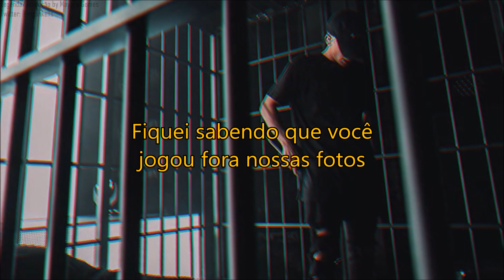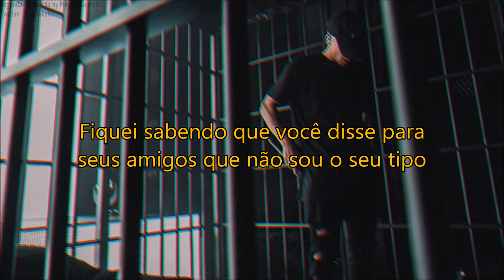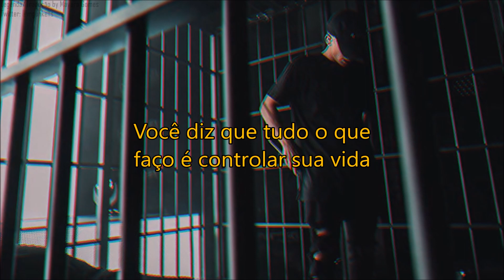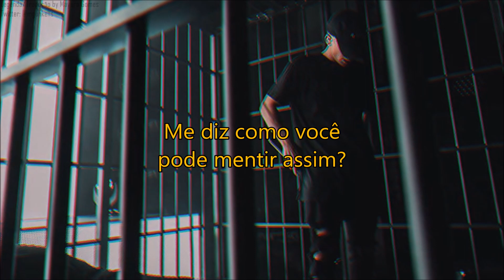NF - Lie (Legendado/Tradução)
NF Tradução
NF Legendado
NF - Lie Tradução
NF - Lie Legendado